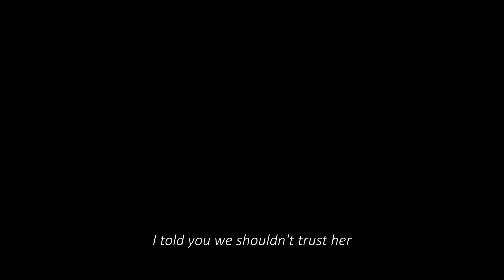RuD's HUUUUGE ANNOUNCEMENT!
New single 'Release me'

00:00 start
1:18 preview